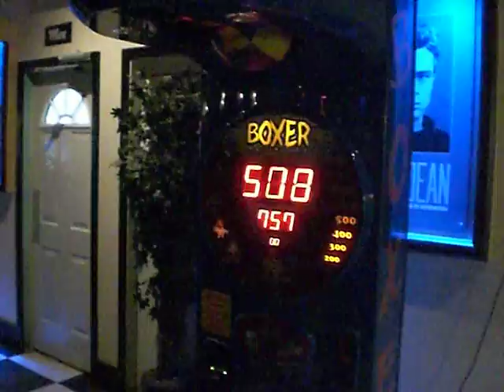Rod Punch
Punch